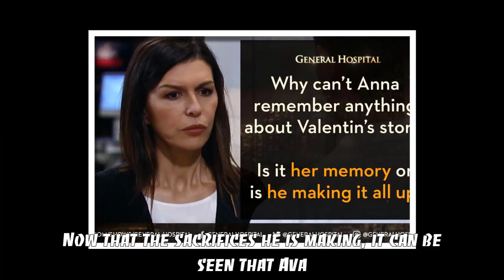Big shock - Nikolas is holding Esme ABC General Hospital